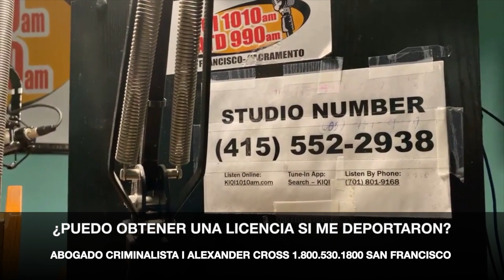¿PUEDO OBTENER UNA LICENCIA SI ME DEPORTARON?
Tengo un amigo que hace unos años le agarró la policía manejando borracho y enseguida...

ABOGADO DE DEFENSA PENAL Y CRIMINAL - ALEXANDER CROSS - RESPONDIENDO a SUS PREGUNTAS !!! Pregúntele al Abogado de Alexander Cross

Norte de California
Área de la Bahía de San Francisco
Oakland, San Mateo, San Francisco, San Jose, Fremont, Hayward, Concord, San Rafael...

Si alguien en su familia o si un amigo suyo ha sido arrestado o acusado por haber cometido un delito en el Área de la Bahía de San Francisco, y si necesitan representación en corte, llámennos para hacer una cita gratis al: